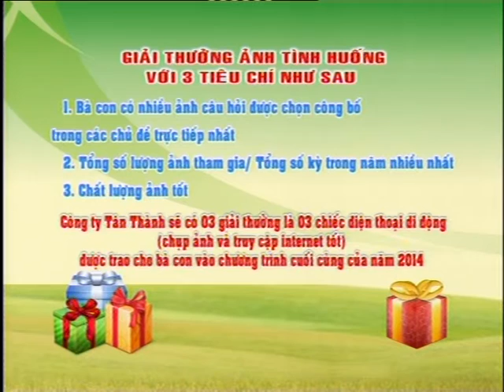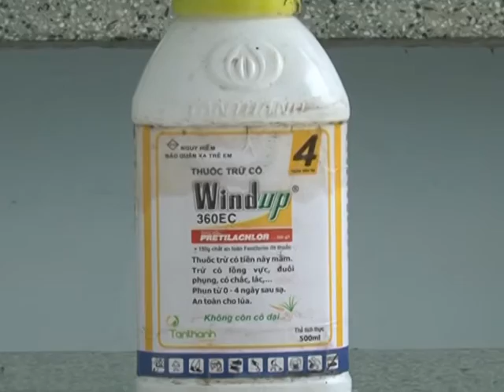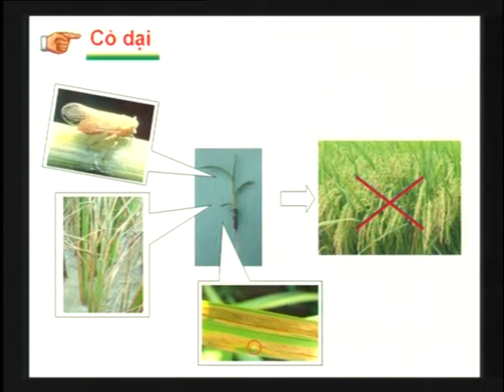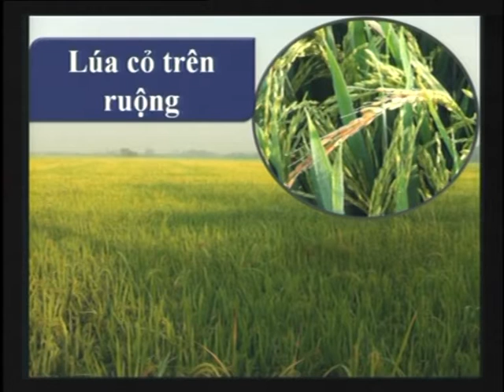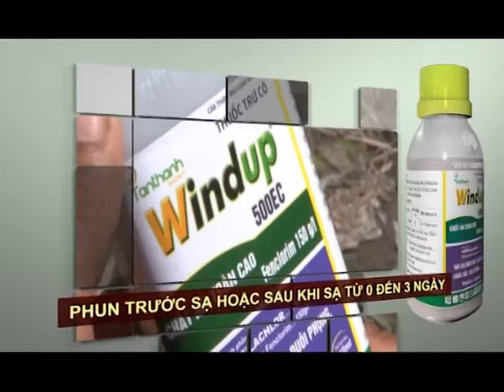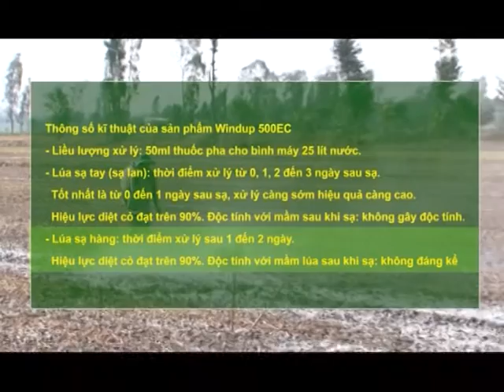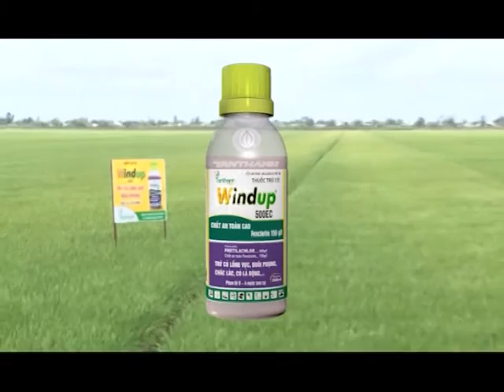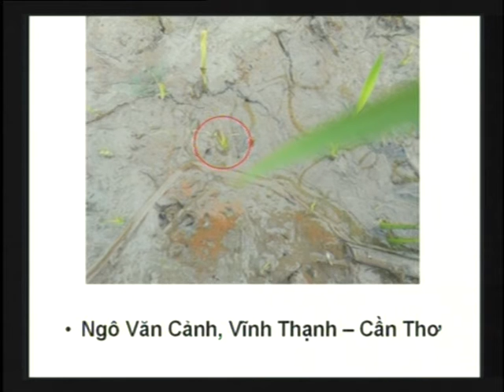THKG-SMSH-KỲ 42: CHỦ ĐỘNG QUẢN LÝ CỎ ĐÔNG XUÂN 2014 - 2015 (P1)